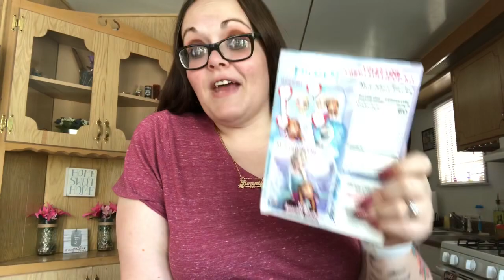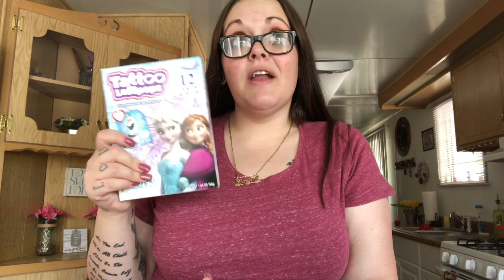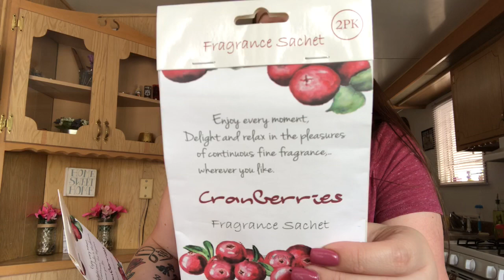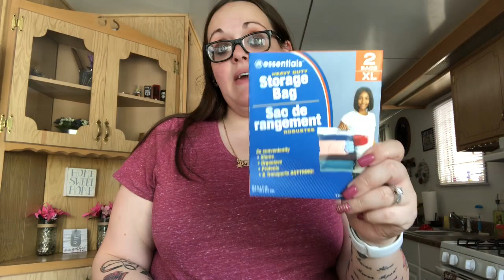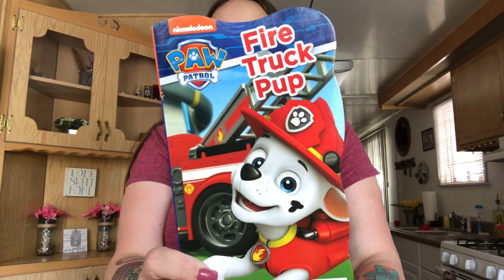Dollar Tree Haul❤️